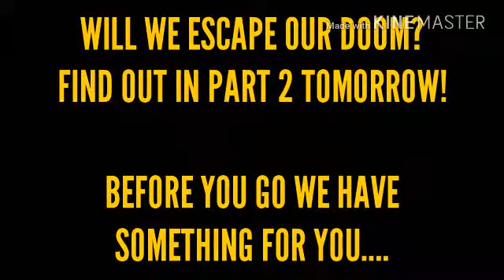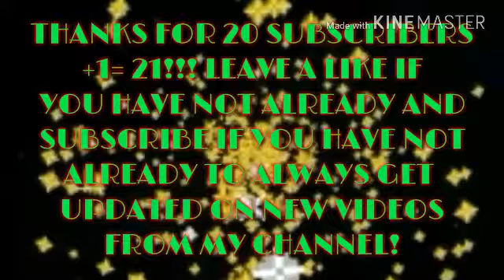The Buzz with Minecraft-TRAPPED IN A CUBE!!! (Season 3/Episode 8) [20 SUBSCRIBERS+1=21 SPECIAL!!!]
In this episode, FPS and I battle our way through a endless cube!...How far will we go?